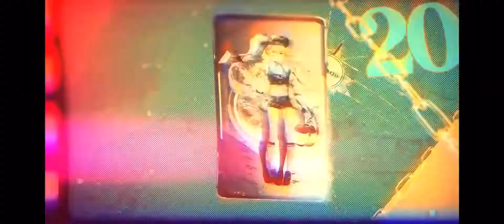TWELVE SCALE MONTHLY TIMING-MOBILE GAME TRAILER ➤ ⓎⓃⓇ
Description

Twelve young girls of different identities came to an uninhabited resort with different purposes, and what would await them here? Is it the power of God to achieve all wishes, or is it that terrible killing game, or is it a little precious friendship, affection and truth?
"Twelve-scale monthly timing" is a combination of text AVG and action reasoning of the love suspense game. With a push to understand puzzles, good feelings to advance beyond dozens of scene maps, up to a dozen playable characters of choice. Here you can become a detective, unseed the truth about the resort, or enjoy a leisurely vacation, and what about the characters who attack the different attributes owner? Are you ready?

Açıklama

Farklı kimliklere sahip 12 genç kız, farklı amaçlarla ıssız bir tatil köyüne geldi ve onları burada ne bekliyor? Tanrı'nın tüm isteklerini gerçekleştirmek gücü mü, yoksa o korkunç öldürme oyunu mu, yoksa biraz değerli bir dostluk, sevgi ve gerçek mi?
"On iki ölçekli aylık zamanlama" metin AVG ve aşk gerilim oyunun eylem muhakeme bir kombinasyonudur. Bulmacaları anlamak için bir itme ile, sahne haritaları düzinelerce ötesinde ilerlemek için iyi duygular, seçim bir düzine oynanabilir karakter kadar. Burada bir dedektif olabilir, tatil hakkında gerçeği unseed, ya da sakin bir tatil keyfini çıkarın, ve ne sahibi farklı özellikleri saldırı karakterler hakkında? Hazır mısın?